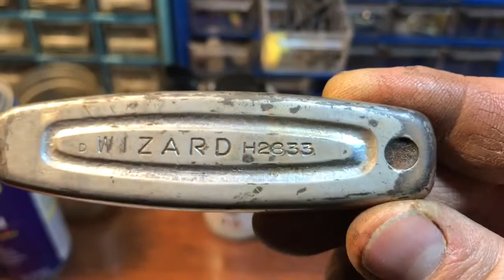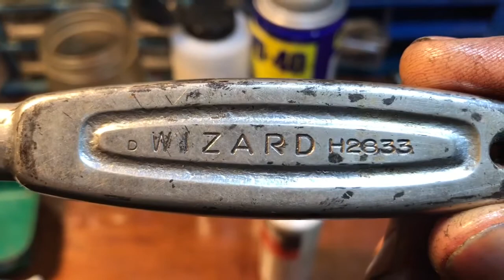Matraca mecánica Western Auto Wizard de Los 50’s mecanismo y engrasado ratchet H2833